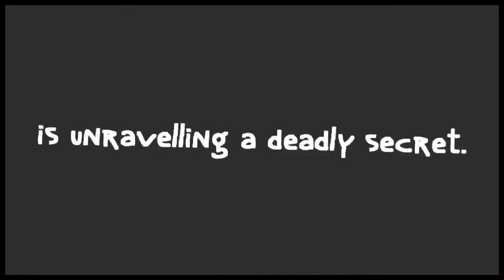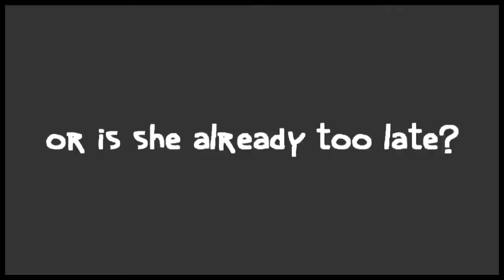Horror Movie - Willow Falls trailer (2013)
*Not a real film - part of a school Media project.*

children clips copyrighted to;
Child on missing poster:- Google images.
Little boy - The Messengers.
Little girl playing in garden - Bella.